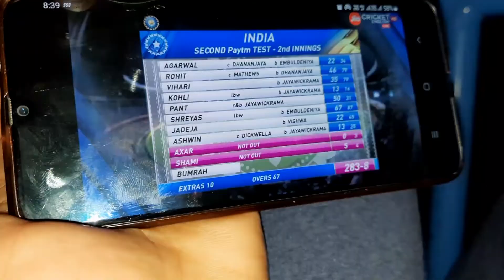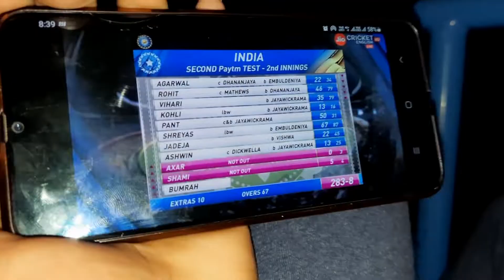Sunday Hone Ke Bavjud Aisa Hua | Vlog 13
Sunday Hone Ke Bavjud Aisa Hua
Vlog 13
My Camera
Mobile Phone
Cheap and best Mic
Attention ::-
This video made by HJP Entertainment. Any part of this video use in other activity platforms will be illegal also This video under copyright.